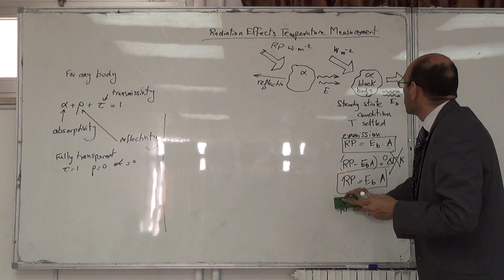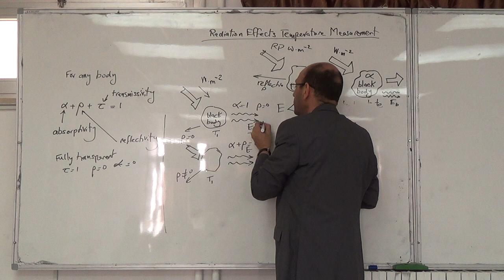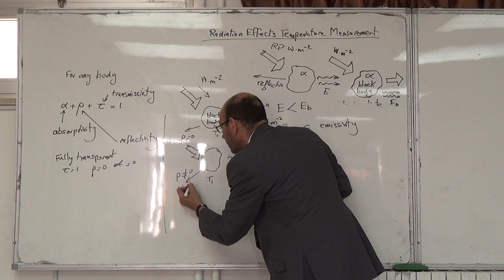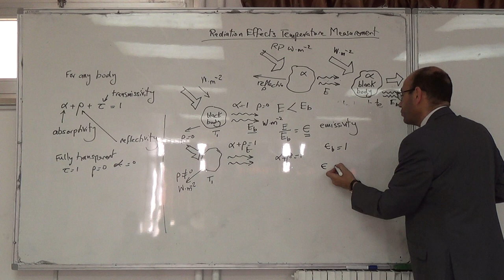Temperature Measurement: Radiation effects (b), 7/12/2014